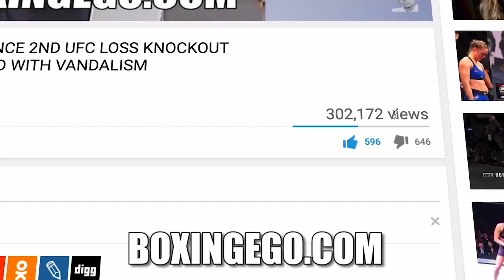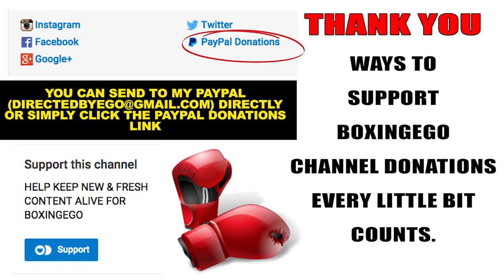How Adrien Broner & Terence Crawford LINKED UP- Jamel Herring spars Crawford & Shakur Stevenson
EGO OF BOXINGEGO (FORMERLY EGOSWORLD1) reacts to Adrien Broner linking up with Terence Crawford in Colorado. Jamel Herring sparred rounds with Shakur Stevenson and Terence "Bud" Crawford. Everybody working.